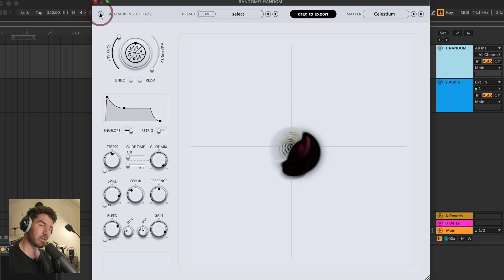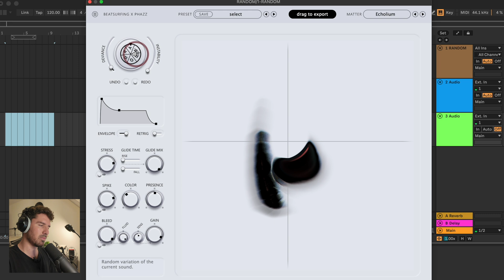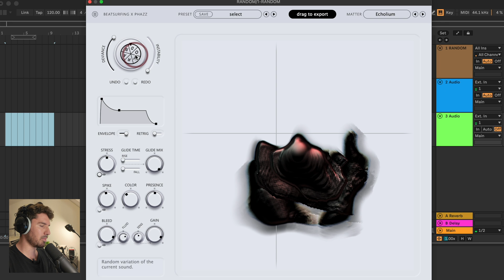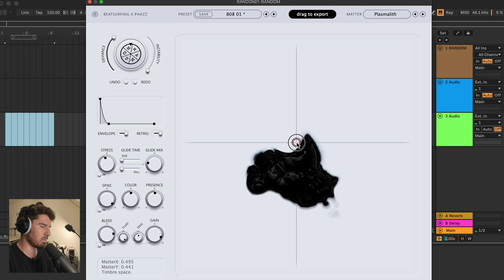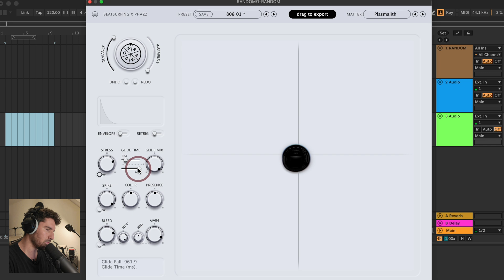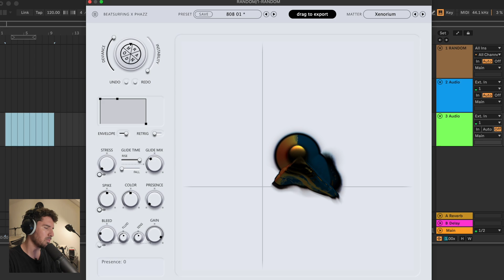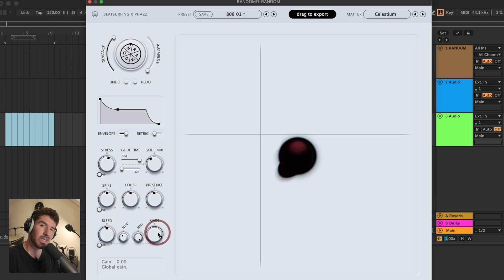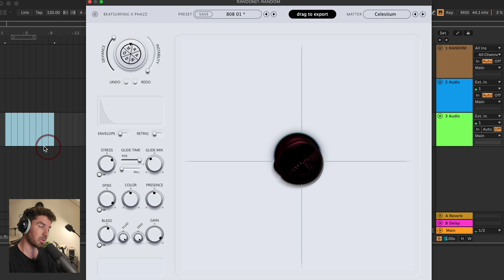RANDOM synth walkthrough with Felid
Felid guides you through the RANDOM synth plugin's features, demonstrating both new features from the update and how they have changed a bit since the update.
Try RANDOM yourself...

Intro 00:00
Settings 00:17
Presets 00:53
Drag to export 01:00
Matter 01:36
Randomiser 01:58
Lockable Parameters 02:46
Instability 03:15
Undo/Redo 03:45
Envelope 04:18
Glide 05:20
Stress/Spike 07:18
Color 08:12
Presence 08:46
Bleed 09:05
Fluid 09:25
Velocity Sensitivity 09:56
Gain 10:20
Tooltips 10:31
X/Y Pad 10:38